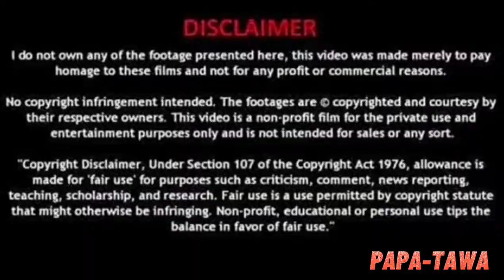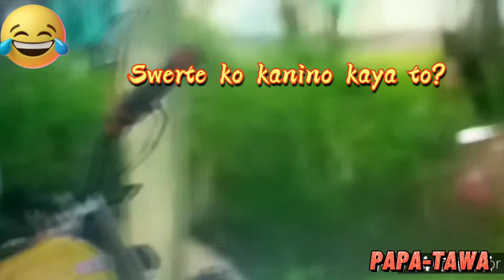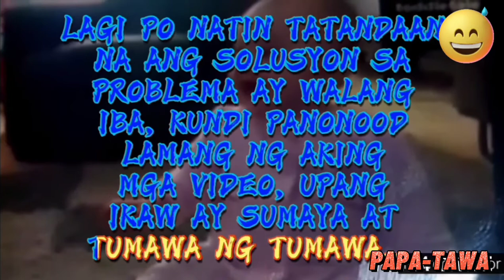TRY NOT TO LAUGH CHALLENGE, FUNNIEST VIDEO'S 2020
KUNG PROBLEMADO KA AT STRESS, PANOORIN MO TO SAKIT NG TIYAN KO KAKATAWA MULA NG MAPANOOD KO TO,
KAYA ANO PA HINIHINTAY MO TARA KALIMUTAN NA ANG PROBLEMA MAG PAGOODVIBES NA TAYO..

MUSIC BACKGROUND ARE FROM MUSIC LIBRARY STUDIO.